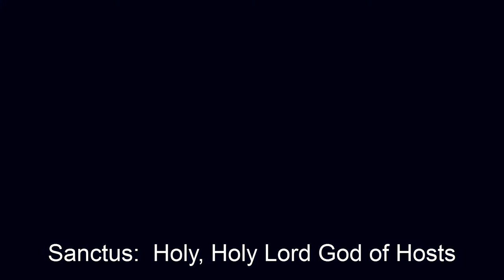Sacramento City College Choir: Sanctus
Selection from The Gospel Mass by Robert Ray
Sanctus: Holy, Holy Lord God of Hosts
performed at St. Luke's Lutheran Church, Sacramento, CA